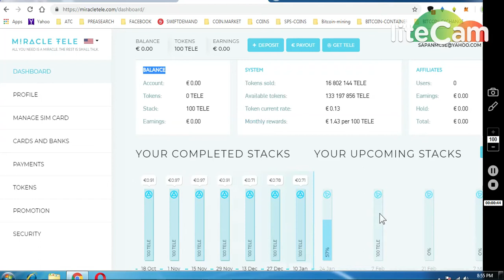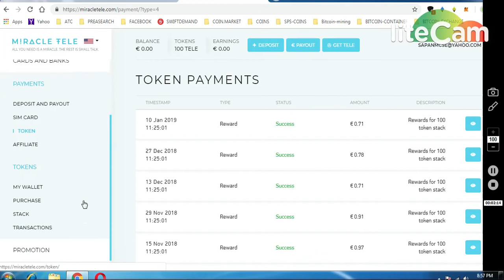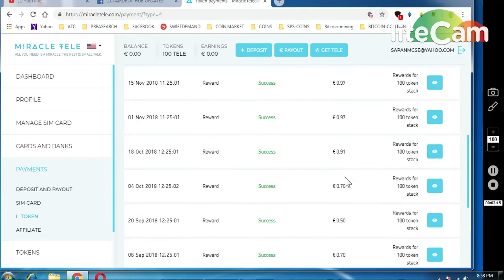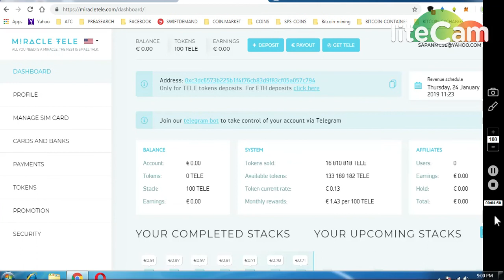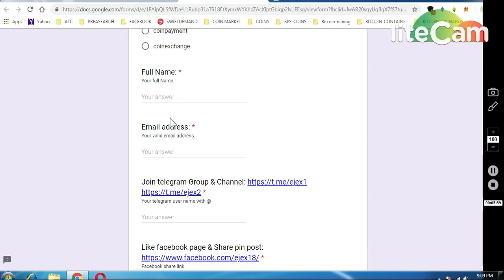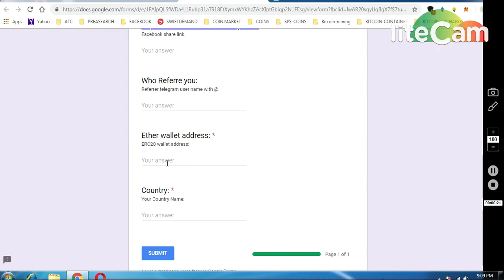MIRACLE TELE ~ AWESOME STAKING PROGRAM || EJEX EXCHANGE AIRDROP ~ REWARD 1 BTC.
1) MIRACLE TELE (STAKE TELE TOKENS AND WITHDRAW EARNING DIRECTLY TO YR BANK OR BTC , ETH ACCOUNT.)
SIGNUP :

WHO REFFERED YOU : @sapan_123
ONGOING BOUNTIES :
     (WORTH 80-90$)

1) 1000 DGTX ~ : (New Round2)

7) BINANCE STOP LOSS HINDI || BINANCE एक्सचेंज पर स्टॉप लोस